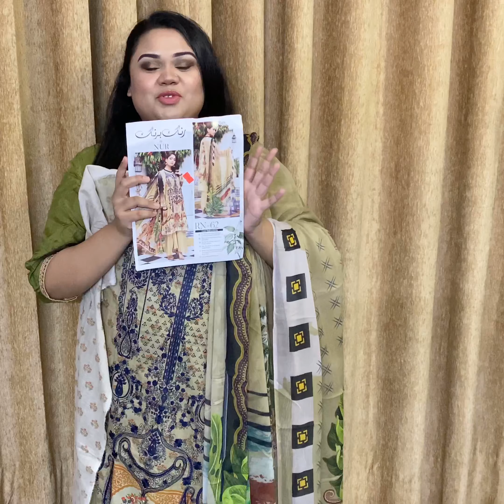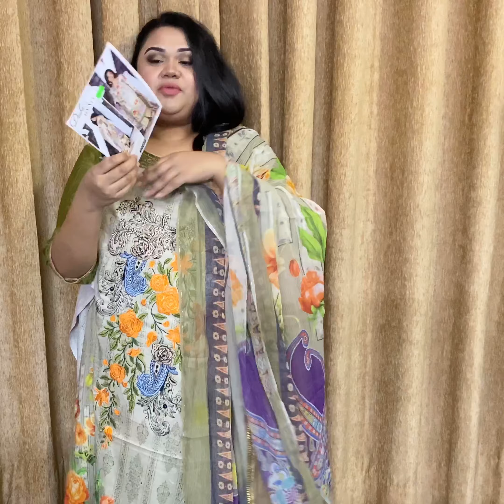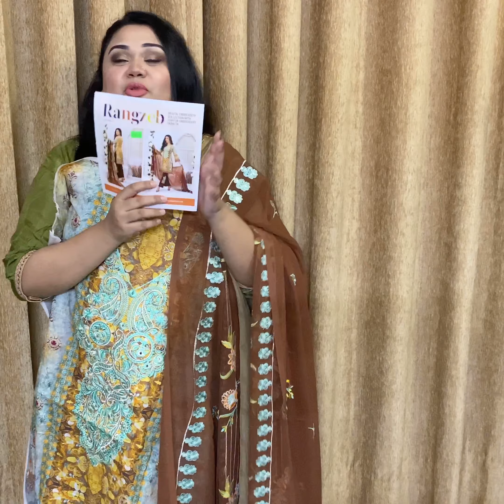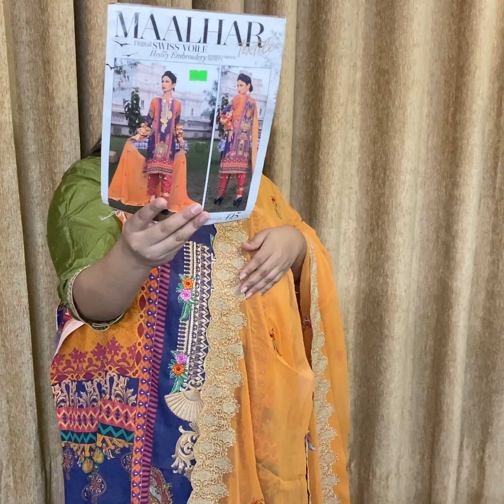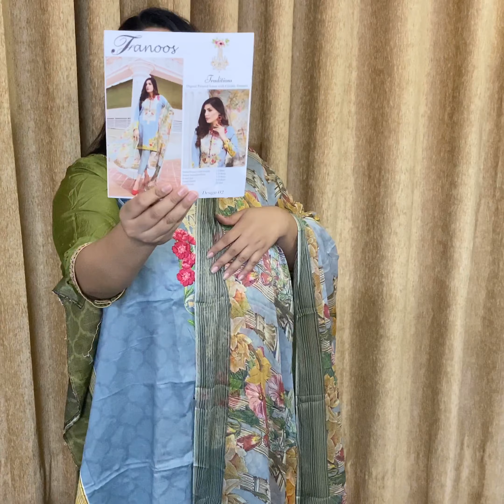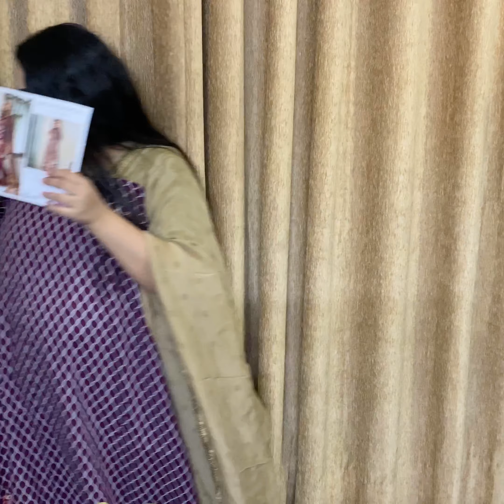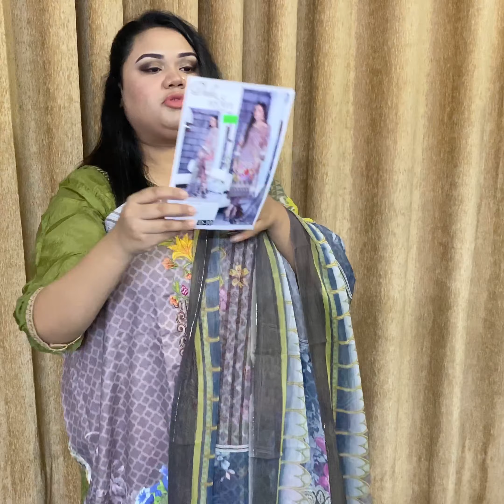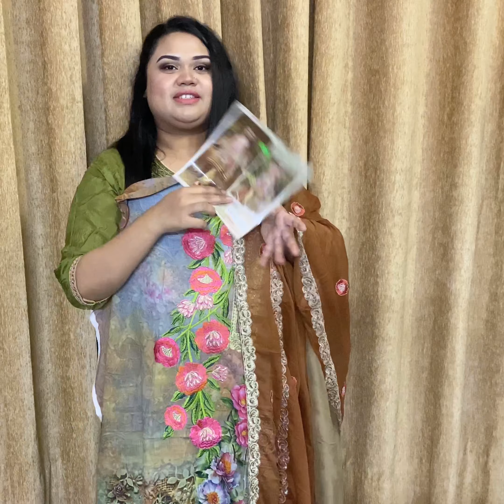Stock clearance sale part 2 || theprohor.com || Pakistani dresses in Bangladesh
Stock clearance sale part 2

Bashundhara City Shopping complex, Panthapath